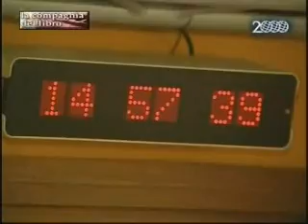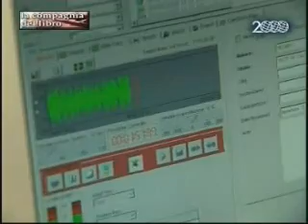Tutto il calcio minuto per minuto: una partita lunga 50 anni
Il mondo di Tutto il calcio: il grande racconto dello sport italiano che, a dispetto del tempo che passa, non perde smalto e vitalità.
Una storia entrata nel suo cinquantesimo anno di vita e che mantiene intatta la sua forza narrativa.